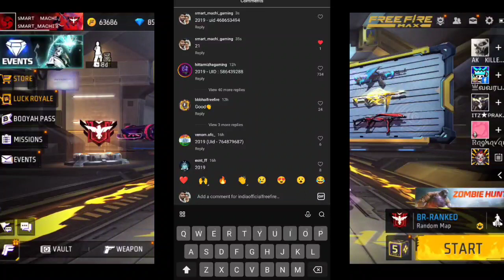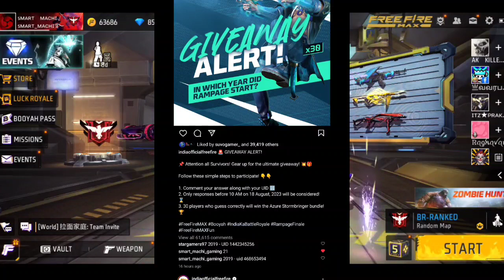NEW GIVEAWAY 😍 FREEFIRE RAMPAGE REDEEM CODE FREEFIRE RAMPAGE BUNDLE REDEEM CODE INDIA 🇮🇳